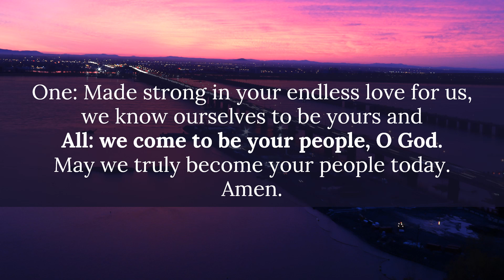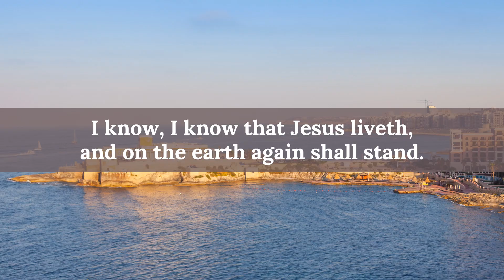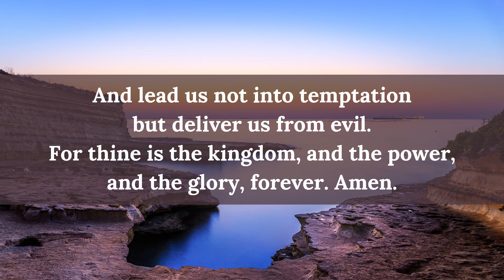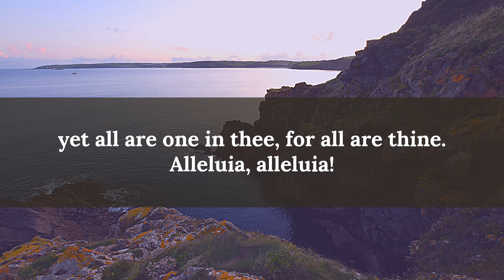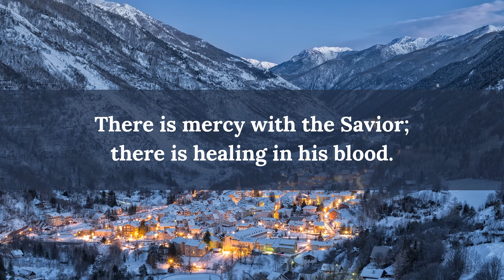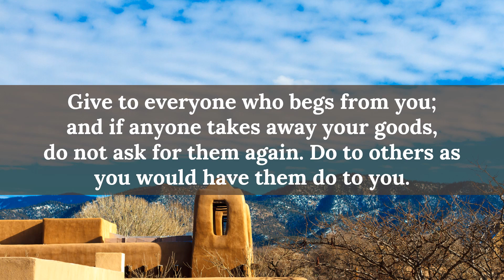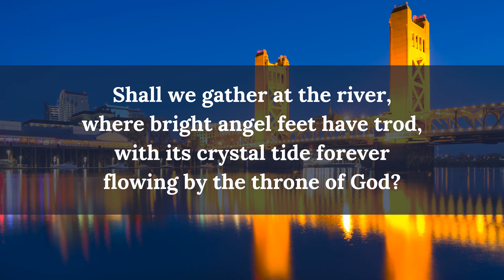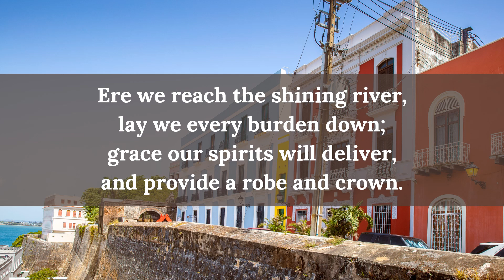November 6 22 Worship; All Saints Day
Faith with a Twist; Reflecting on Jesus turning the world upside down.